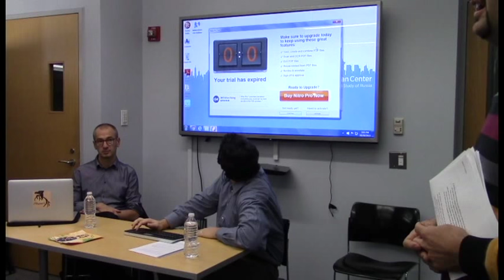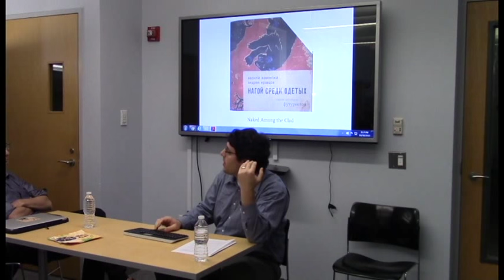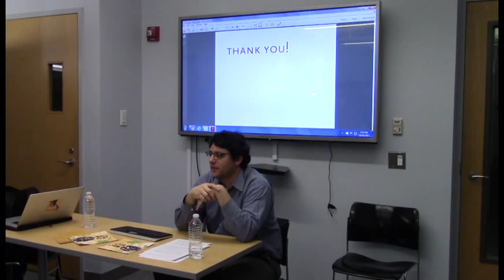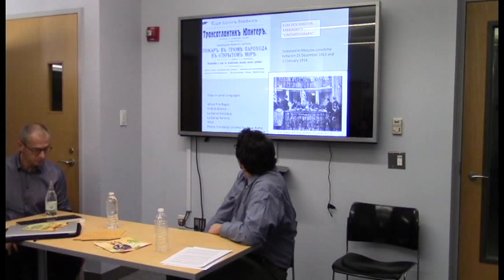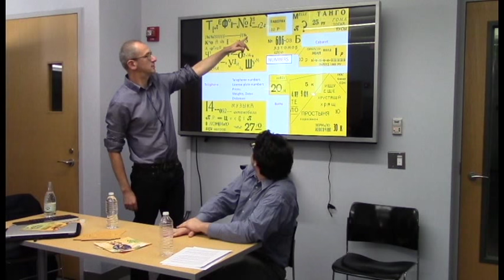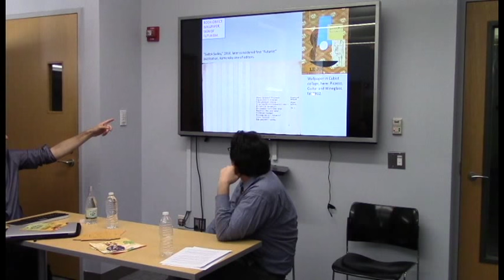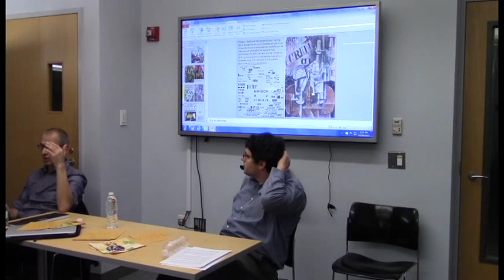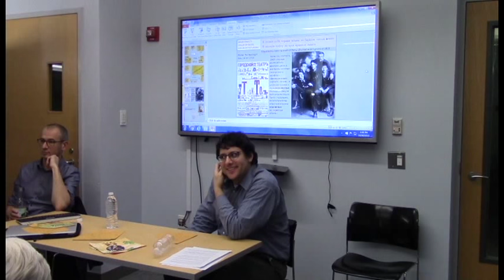Tango with Cows: Russian Futurism and Bourgeois Culture on the Eve of World War I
On October 30, 2015, the NYU Jordan Center for the Advanced Study of Russia hosted the launch of the English-language edition of Vasily Kamensky’s “Tango with Cows,” curated by Eugene Ostashevsky and Daniel Mellis.

Tango with Cows, a book of Russian Futurist visual poetry, was published in the spring of 1914, at roughly the same time as the Zang Tumb Tumb of F.T. Marinetti and the first calligrammes of Guillaume Apollinaire. The Petersburg avant-garde writer Kamensky became the first European poet to train as an airplane pilot until crashing his Blériot XI during a show flight returned him to literature. As third partner of the Russian Futurist tour of 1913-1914 with Vladimir Mayakovsky and David Burliuk, Kamensky eagerly innovated in the fields of book art and visual poetry, printing his typographical experiments on brashly colored wallpaper. Composed at the height of the Russian tango craze, Tango with Cows provides us pictures of Moscow’s nightlife circa January 1914—the movies, the circus, the skating rinks, the modernist art gallery, the after-hours clubs, and, last but not least, the public baths—as it reminisces about the author’s flying over Warsaw and sailing to Constantinople. Ostashevsky and Mellis’s typographic translations of Kamensky, winners of the PEN/Heim Translation Fund grant, are being issued to celebrate the hundredth—or rather the hundred-and-first-and-a-halfth–anniversary of the original Russian publication.